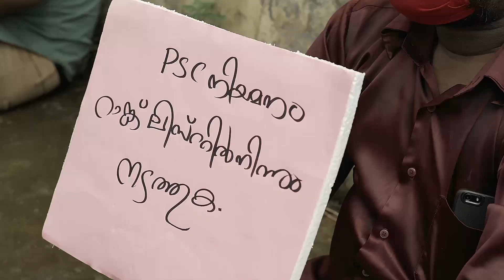Onathilakkam Trailer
Releasing Soon

Written by: Ponnattu Narayan
Art: Sanoop M S (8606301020)
Editer: Sanker
Camera: Shyam Krishna
Studio& Mixing: Basheer Kalabhavan
Makeup : Arun Kumar